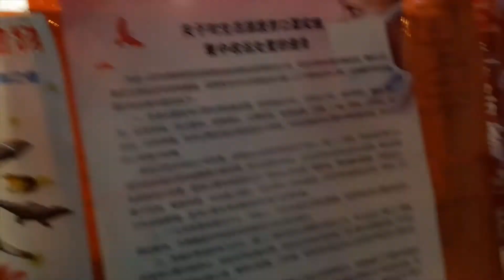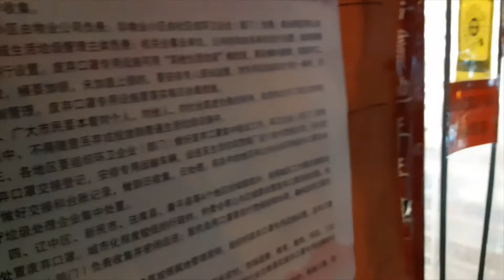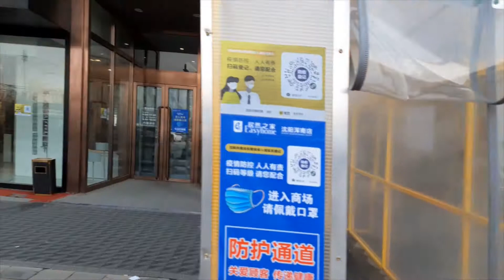Bicicletas chinas y cenando pupas de gusano de seda